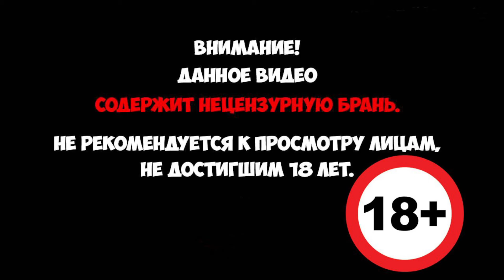S.I.N. UNIT - бездушная Фазмофобия ► Инди хоррор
S.I.N. Юнит ставит вас на место исследователя паранормальных явлений. Вместе с такими же людьми, как вы, вы попадете в места с привидениями, полные паранормальных явлений, чтобы исследовать и поймать сущность или призрак, которые преследуют это место. Хорошая сущность тоже вам поможет. 1-4 игрока.